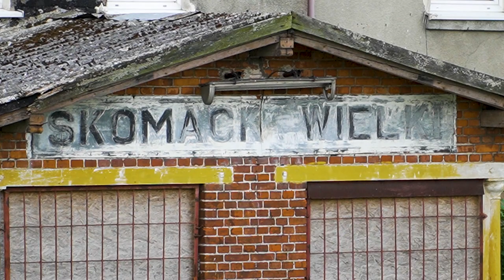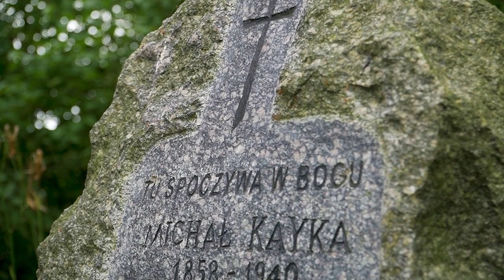Okolice Muzeum Michała Kajki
W Muzeum odkrywamy nieznane fakty i historie na temat naszego regionu. Podczas zwiedzania opowiadamy o Michale Kajce – jego twórczości, działalności społecznej i codziennym życiu. Wprowadzamy w świat mazurskiej poezji, przesiąkniętej pięknem krajobrazów, wyjątkowością przyrody, religijnością społeczności lokalnej.

W filmie wykorzystano fragmenty utworów do wierszy Michała Kajki:
Bogusława Trupacza z płyty "Mazurski Mikroświat"
Bogusława Trupacza i zespołu A'nawvim z płyty "Czegóż pragniesz więcej"
W filmie wykorzystano zdjęcia autorstwa: Zbigniewa Bieleniewicza, Piotra Prosowskiego, Domu Kultury w Orzyszu
Realizacja - Emovies Grupa Xart

Projekt "Poetycka wyprawa na Mazury"